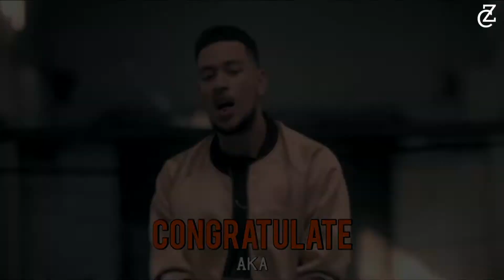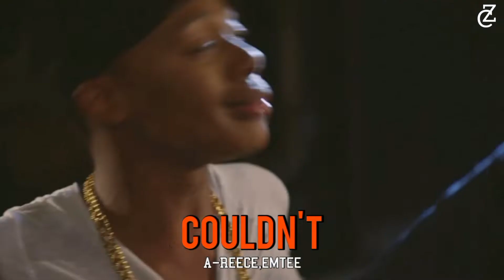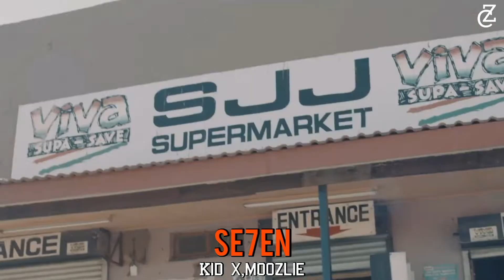100 Best SA Rap Songs of The Decade:2010-2020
SA Rap Songs That Slapped In The 10s